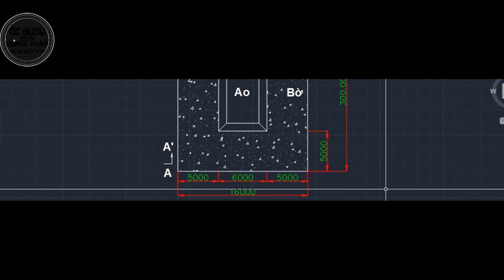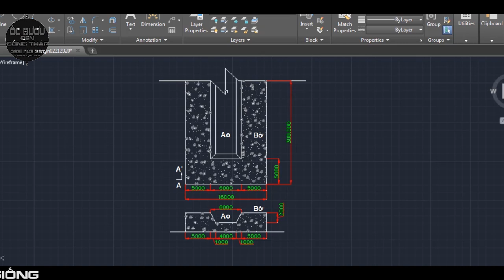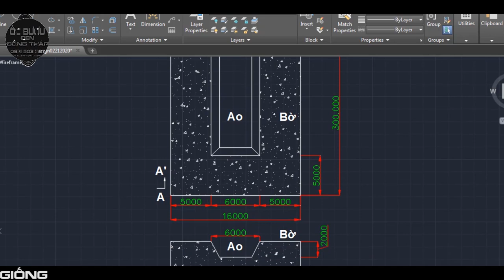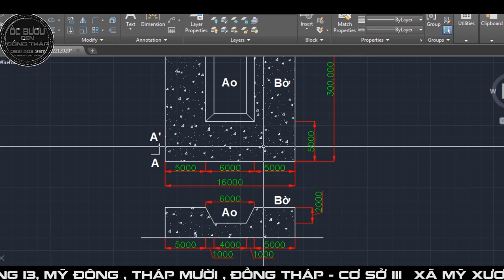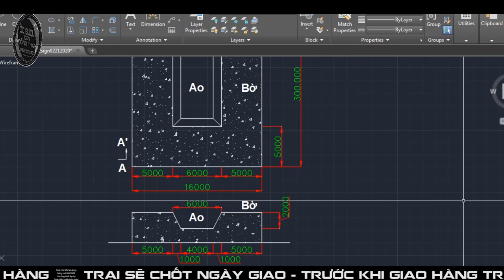Kỹ thuật nuôi ốc bươu đen | Thiết kế ao nuôi ốc bươu đen ốc nhồi | 8X về quê nuôi ốc bươu lặp nghiệp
Kỹ thuật nuôi ốc bươu đen ở miền tây
Trang Trại Ốc Bươu Đen Đồng Tháp - Cung Cấp Ốc Bươu và Ốc Lác Giống
👨🏾‍🌾 ZALO Đặt Hàng:  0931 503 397 - Trang Trại Ốc Bươu Đen Đồng Tháp
Để Lại Thông Tin Đặt Hàng
1. Số lượng
2. Tên người nhận và số điện thoại
3. Địa Chỉ Nhận Hàng
Cơ Sở I & II : Ấp 4 , Mỹ Động , Tháp Mười , Đồng Tháp
Cơ Sở III : Xã Mỹ Xương, Huyện Cao Lãnh, Đồng Tháp
Chuyển đổi cơ cấu cây trồng - chăn nuôi trên đất làm lúa: Hướng đi mang lại hiệu quả kinh tế cao
Mạnh dạn chuyển đổi sản xuất trên cơ sở áp dụng khoa học kỹ thuật, nắm bắt nhu cầu thị trường, đã giúp nhiều nông dân xây dựng “mô hình trăm triệu” hiệu quả.Về quê nuôi ốc bươu đen ốc nhồi đẻ khỏe lớn nhanh, trai kỹ thuật điều dưỡng đổi đời kiếm tiền triệu mỗi ngày
Tập 1 : Thiết kế cải tạo đất làm lúa kém hiệu quả sang trồng cây và tận dụng ao để nuôi ốc - Xu hướng kiềm tiền ở nông thôn 2020

© Copyright by TRANG TRẠI ỐC BƯƠU ĐEN ĐỒNG THÁP